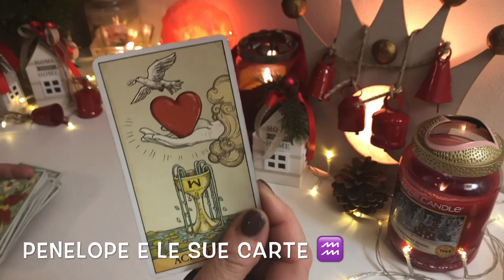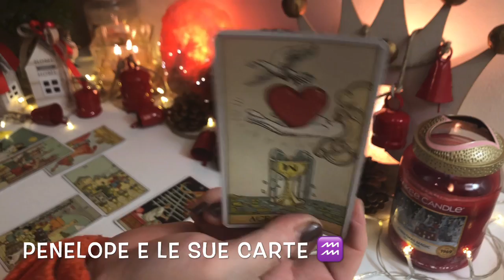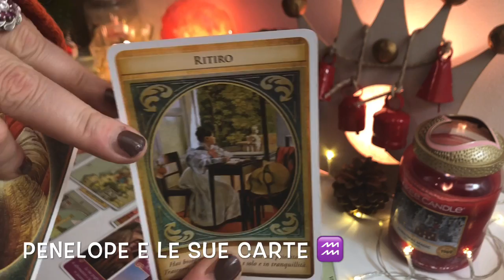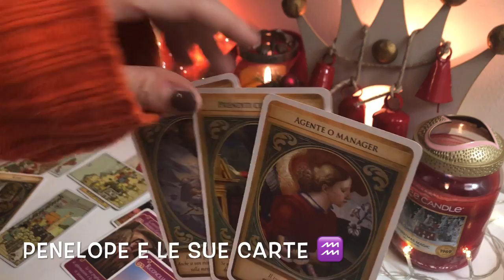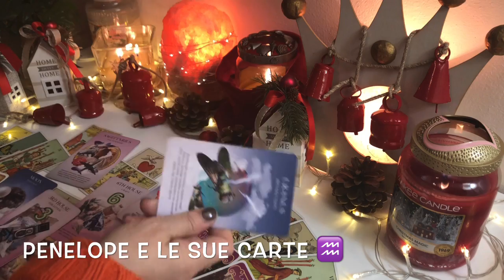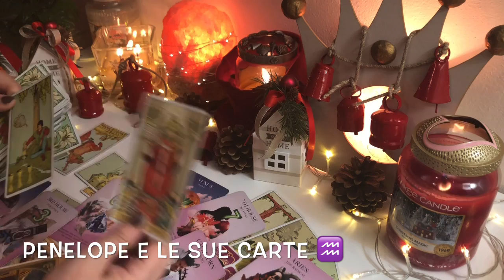ACQUARIO ♒️ Devi dormire bene 🔮 30 novembre - 6 dicembre 2020 🪐 ⭐️ Oroscopo settimanale ⭐️ Tarocchi